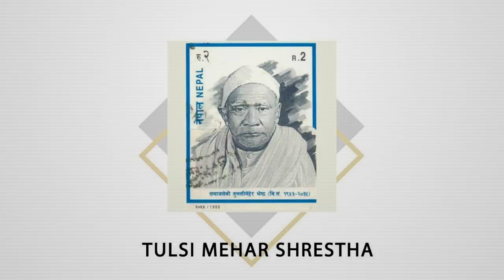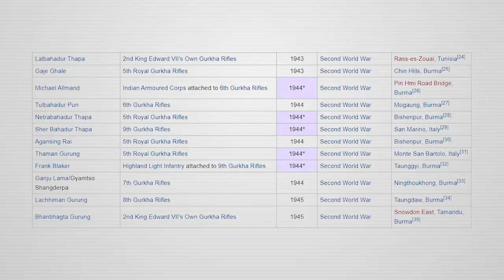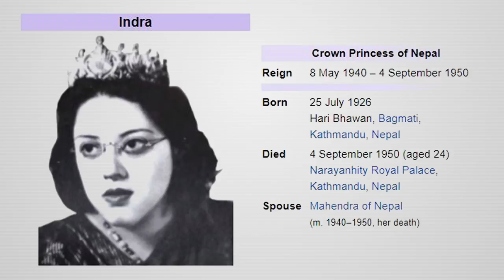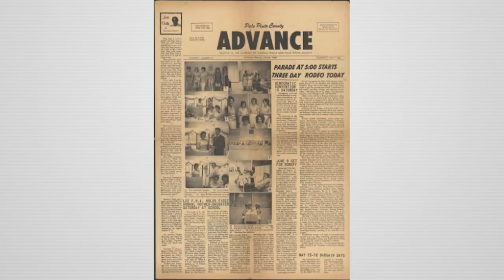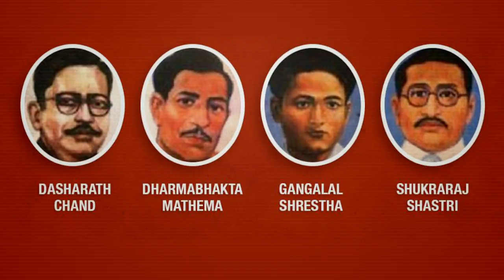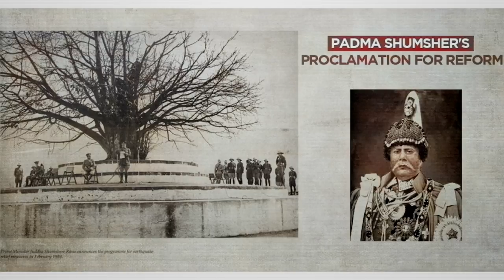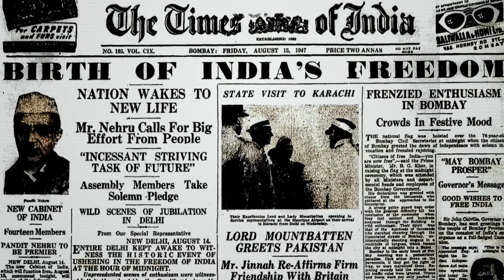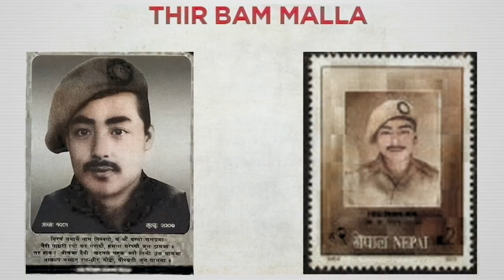Tribhuwan Bir Bikram Shah || History in English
Tribhuwan Bir Bikram Shah

Sound: Anish Rajbhandari
Concept: Nian, Subigya Sunder Shrestha
Voice: Nian